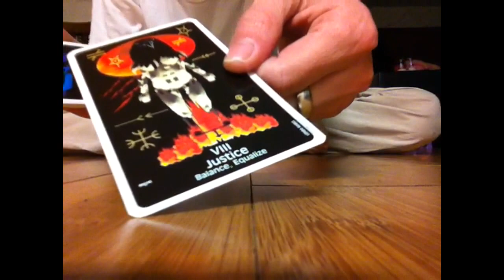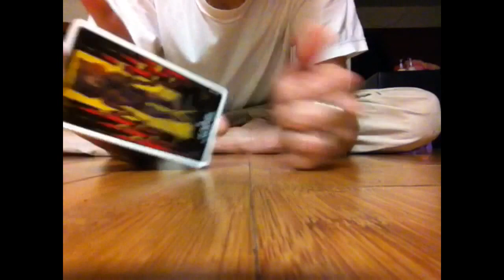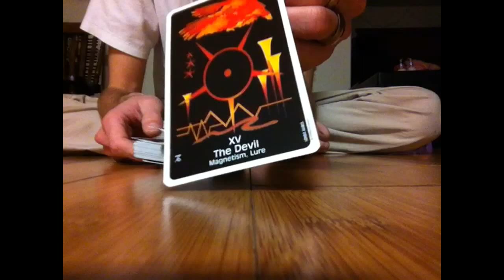"Love," "The Devil"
(listen to the background noise)

[2:24] "OK, big life moment here..."
[2:26] "Little Jack's finally ditching the training wheels and hopping on a big boy bike..."
[2:30] "Wait a second, this is the ride of his life, we can do better than an 8-megapixel picture.."
[2:36] "That's what I'm talking about!"
[2:37] "A full HD 13-megapixel camera with 'drama shot.'"
[2:41] "Attaboy Jack, this ride just got four times sweeter.."
[2:45] "I think we know which one of *these* photos is going to 'Grampy' and 'Nana...'"